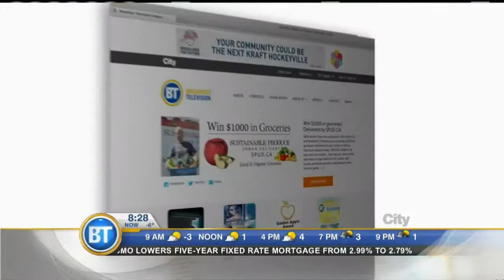Roughnecks captain Andrew McBride on Right to Play - March 17th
Roughnecks captain Andrew McBride tells us why Right to Play is so important for kids, and why he’s excited to be an ambassador.